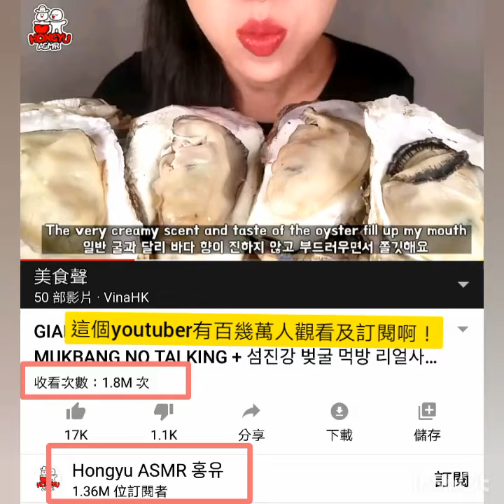VinaHK [健健康康] 太興臘鴨肶飯 | 熱辣辣杏汁豬肺湯 | 淘寶保暖杯分享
VinkHK [健健康康] 太興臘鴨肶飯  | 熱辣辣杏汁豬肺湯  |  淘寶保暖杯分享

1.【不銹鋼漸變色保溫杯迷你水杯子小巧學生女士保溫杯150ML小容量杯】

2.【翻蓋保溫杯304不銹鋼車載水杯子學生男女情侶便攜咖啡杯隨手杯】

3.【迷你保溫杯便利時尚超小巧150ml便攜防漏韓款潮人帶茶濾杯子】

4.【保溫杯細高長防狼棒直身杯細長不銹鋼小巧便捷隨身杯子時尚同款】

5. VinaHK 網頁

6.  vinaHK網誌分類索引

7. YouTube 帳號：vinahk

8. VinaHK youtube playlist （vinahk 視頻播放表）

10. 南昌薈太興地址:
香港九龍深水埗西邨路19號南昌薈1樓F108號舖

電話
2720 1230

營業時間
星期一至星期日 及 公眾假期: 7:00 am - 10:30 pm

喜歡我嘅視頻就訂閱啦
唔喜歡都比個LIKE比鼓勵吓啦😝